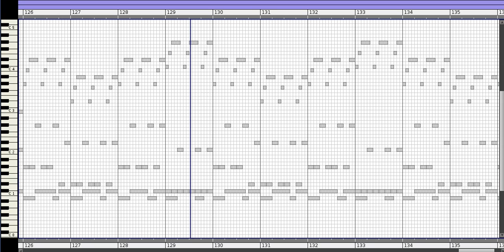cerror - expatarimental (piano cover)